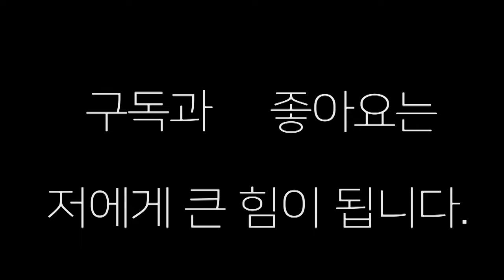사우스포 카운트를 흘리기 위해선 - 많이 움직이라! 사우스포(동녘)va 오소독서(동욱)boxing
사우스포의 카운트를 무마 시킬려면 움직이야 되는데 ..동녘 대 동욱